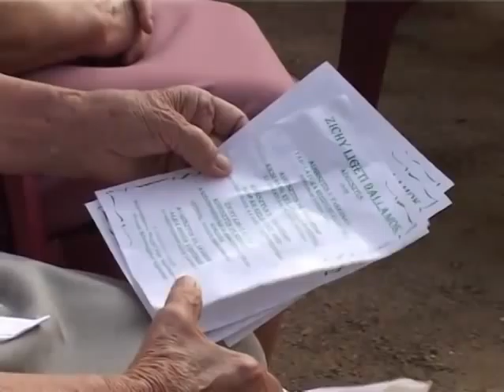Jővőre is lesznek dallamok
Vasárnap este a Tilinkó zenekar muzsikájával búcsúzott az idei Zichy Ligeti dallamok programsorozat. Közel két hónapon át minden vasárnap a hazai és külföldi jazz, népzene és komolyzene neves előadóinak tolmácsolásában színvonalas koncertet élvezhettek a fehérváriak, és a városunkba látogató zenebarátok.